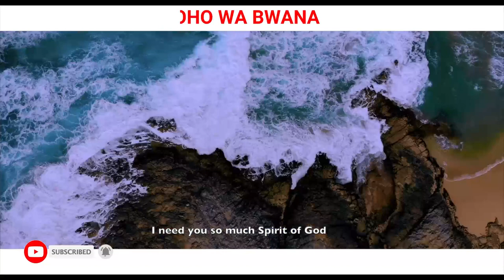HABARI NJEMA: Nguvu Na Uweza Karika Neno La Mungu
EBR. 4:12 Maana Neno la Mungu li hai, tena lina nguvu, tena lina ukali kuliko upanga uwao wote ukatao kuwili, tena lachoma hata kuzigawanya nafsi na roho, na viungo na mafuta yaliyomo ndani yake; tena li jepesi kuyatambua mawazo na makusudi ya moyo.